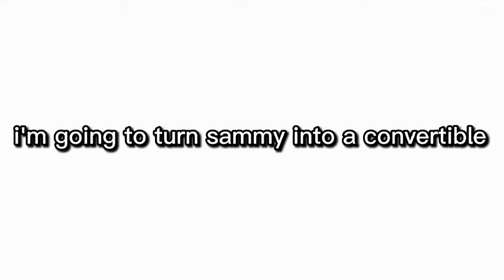SAMMY CONVERTIBLE?? // dababy convertible as sammy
lesssss 🤯 goooo 🤭